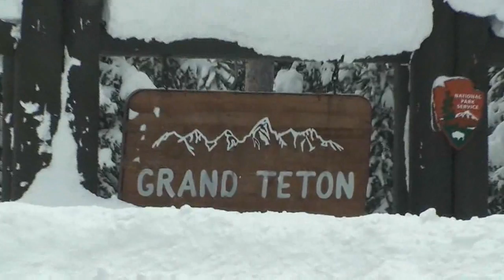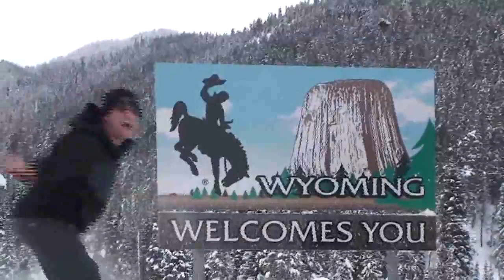#1 Jackson Hole Ski Trip Grand Teton s Nat